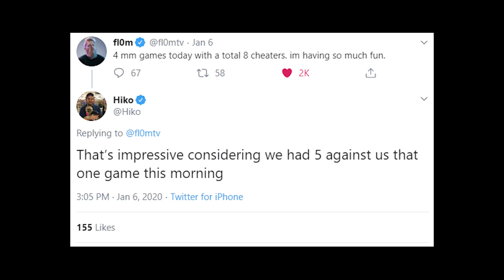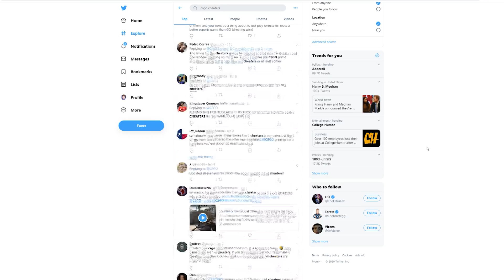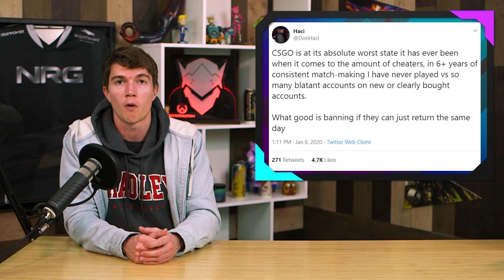CHEATING is Ruining CSGO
Matchmaking has been flooded with cheaters in CSGO for not only NA but the entire world, and no one knows why. Was CSGO becoming free the beginning of all of this?